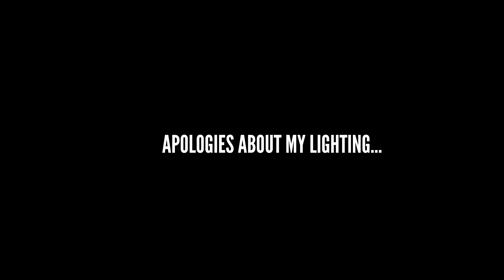Staying Healthy as an Artist with Max Chapman plus Exclusive News of a New Label!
In this video, I chat to Max Chapman about Staying Healthy on the Road, yes I said Max Chapman

Today, we have DJ Awards special Big Question!

This year sees new initiatives, new categories, and new industry awards. The DJ Awards is broken down into 14 DJ categories which include 8 music categories plus 4 non-specific music genre categories. This year’s edition is supporting 125 nominees!

Our focus today is Max Chapman, he’s up for the Tech House Award this year.

Of course, we spoke to him before he picked up his Breakthrough award last year about ‘finishing tracks’, today we speak about ‘staying healthy on the road’

I chatted to max recently on messenger and found out he’d been on a health kick and trying to stay more focused, for those that have seen Max previously on Instagram knows he knows how to party.

In this video, today we chat about how he’s going about it, we also have two exclusives has he reveals his new label low-res and new promotion service for DJs.

Your comments mean the world to us, its driving us on to make more content, so please take a second and say ‘Hey’ .

Data Transmission Producer Tools

Data Transmission Filming Equipment

Follow Grahame & Data Transmission